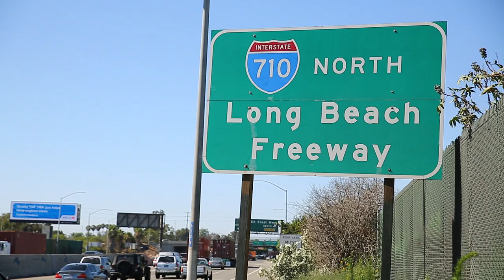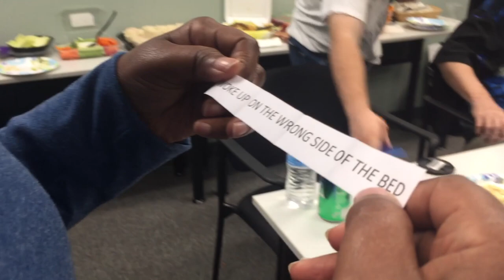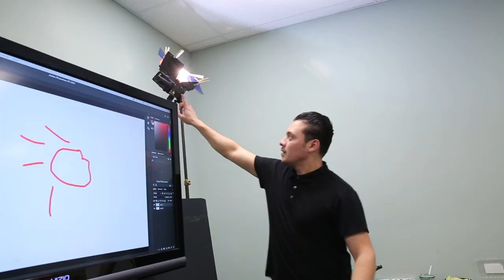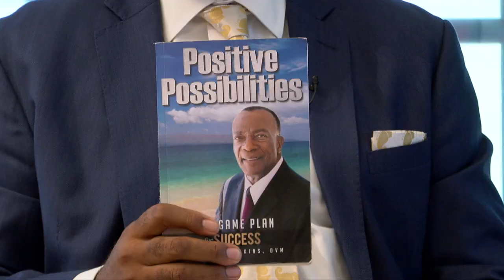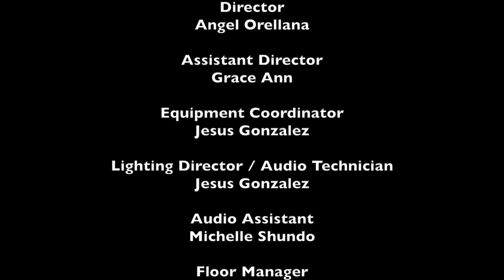Long Beach Lens - Dr. Matthew Jenkins, Mrs. Roberta Jenkins, and Dr. Alex J. Norman